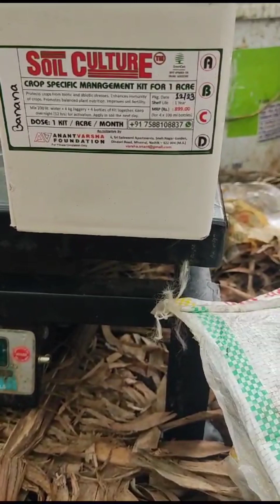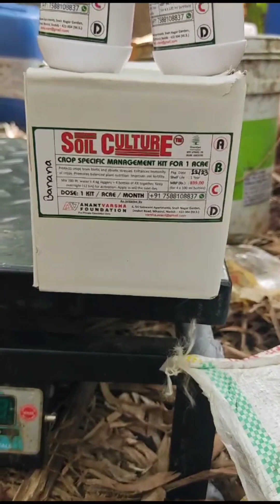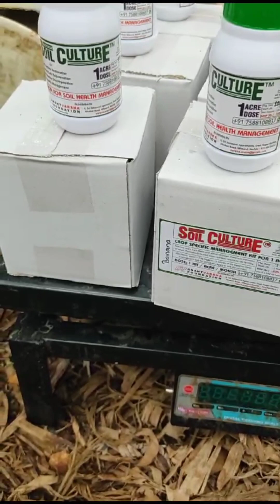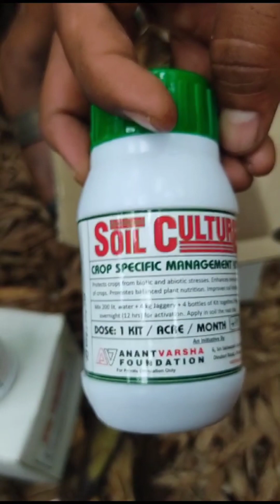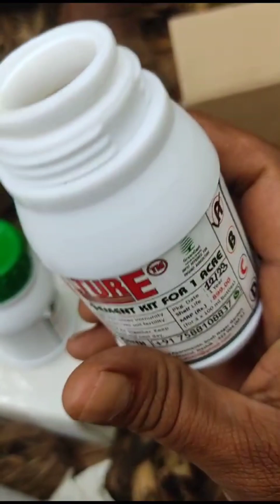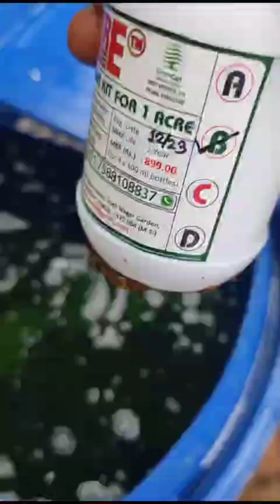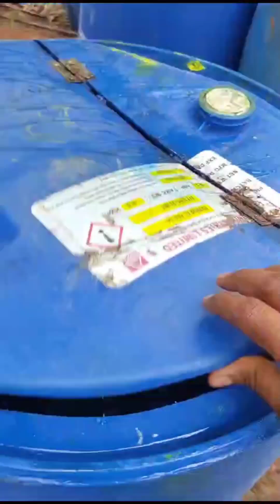What is the Use of Soil Culture? Why it is Used? It's Benefits & Why it is Important?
Here we are trying to show only Chemical Free Farming in our Channel  we are not using any  Chemical Pesticides, Fungicides and Insecticide

2nd banana farming
organic farming